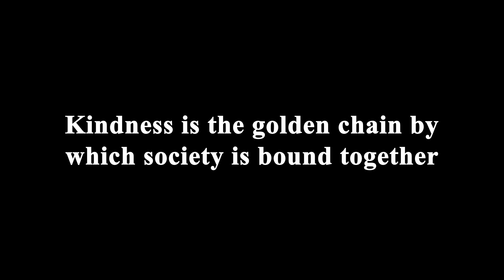Billionaire brought money home but was kicked out by her children, ending is too chilling